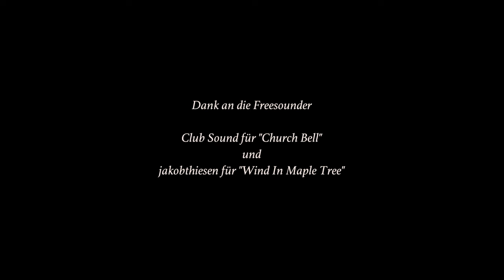Herr von Ribbeck auf Ribbeck im Havelland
Rezitation der berühmten Ballade Theodor Fontanes von Charlotte Prauße